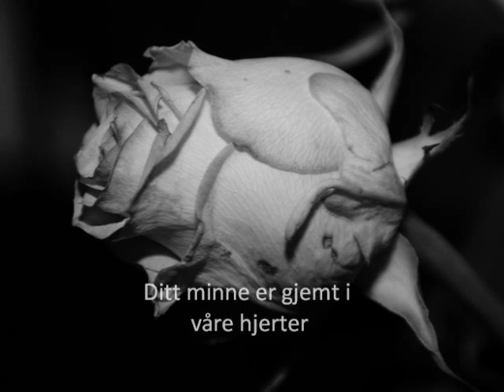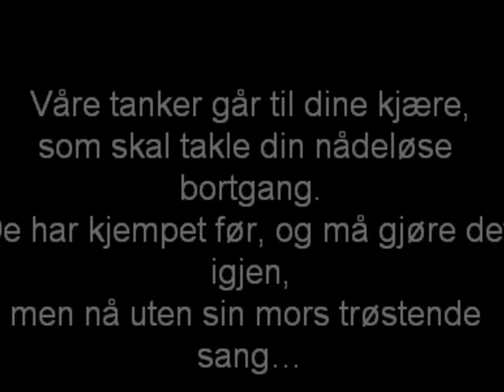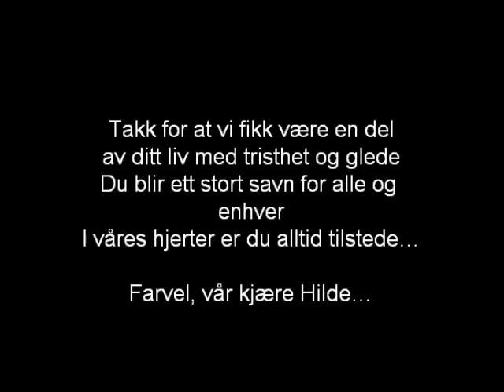Til minne om Hilde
Vår Hilde som vi mistet så altfor tidlig